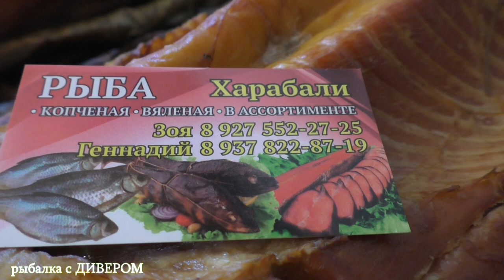Ахтуба Рыбалка и быт, отдых с комфортом. Обзор ПАЛАТКИ Crusoe Camp, сигнализация Cyclop 2 ИЮЛЬ 2021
(ИЮЛЬ Ахтуба 2021 часть 2) О РЫБЕ, СИГНАЛИЗАЦИИ, КЕМПИНГЕ. Ахтуба 2021 июльская поездка. Рыбалка и отдых на реке Ахтуба, при температуре +50 - база ЛЕВАДА. Отдых в России.
- - Автохолодильник компрессорный Dometic CFX3 75DZ - классный автохолодильник, тот что был в видео и на фото (доволен как слон, качество - огонь)
у этого бренда есть вариант в том же объёме, но более доступный по цене
в ассортименте дометик есть переносные автохолодильники от 11 до 100 литров объёмом, с одной и двумя камерами и все с возможностью глубокой заморозки (-20)
только на сайте нашего партнёра вы получаете скидку 10% на ассортимент брендов Dometic, Mobicool и Kampa. При заказе сообщите кодовую фразу
- Ящик экспедиционный в лодлку, вместо сиденья IRIS RV BOX 700 70х37х39см, 62л, 80кг нагрузки!